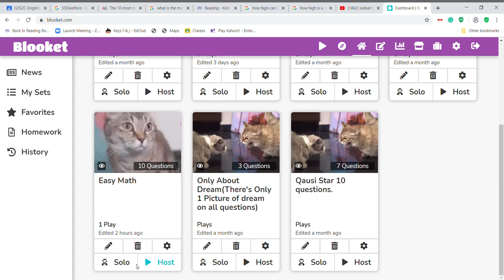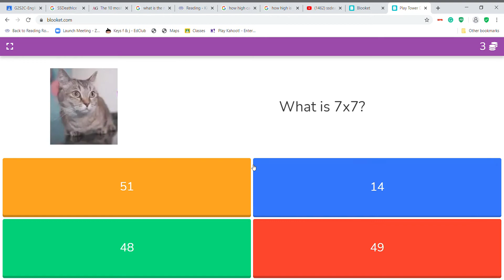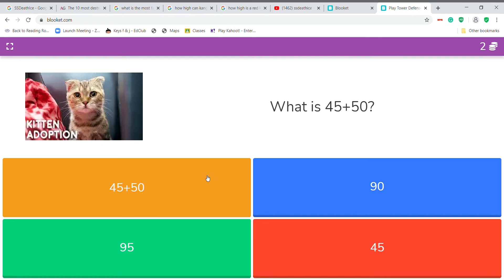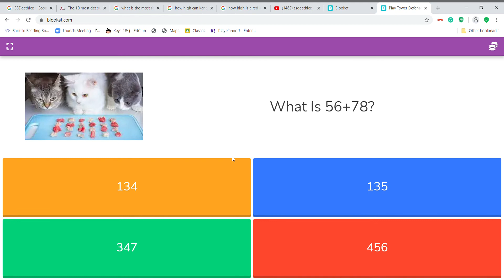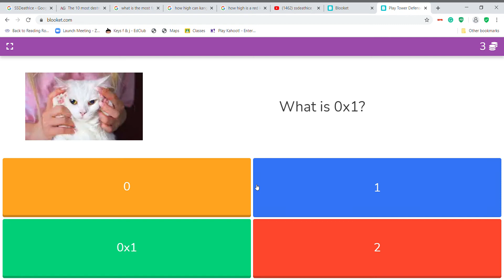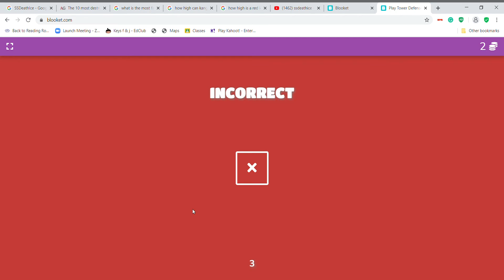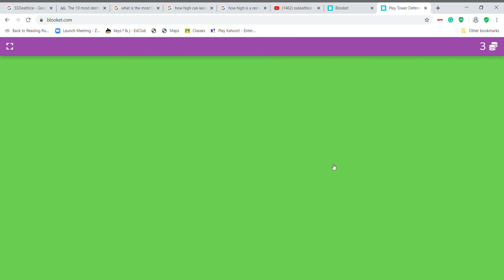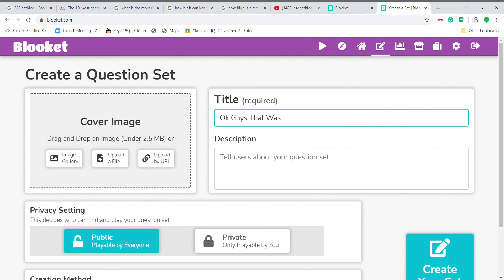Soloing Blooket Tower Defense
Im gonna solo